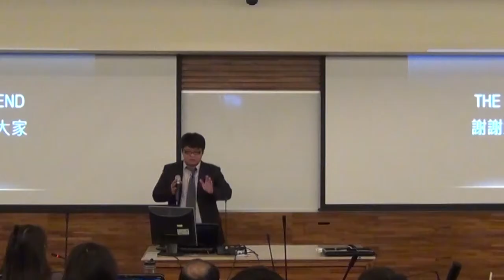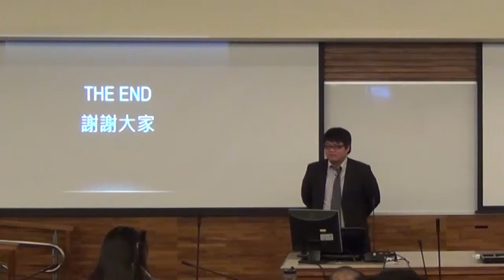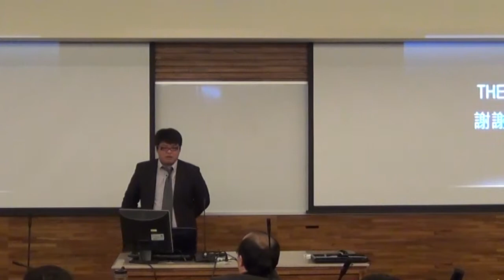【B10】久竣汽車之企業形象識別系統